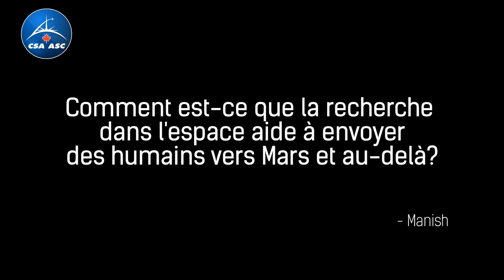Vols habités vers Mars - Questions et réponses avec David Saint-Jacques en direct de l'espace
Pendant le lancement du défi Astro Pi au Canada, l'astronaute de l'Agence spatiale canadienne David Saint-Jacques répond à la question suivante en direct de la Station spatiale internationale : Comment est-ce que la recherche dans l'espace aide à envoyer des humains vers Mars et au-delà? (Sources : Agence spatiale canadienne, NASA.)